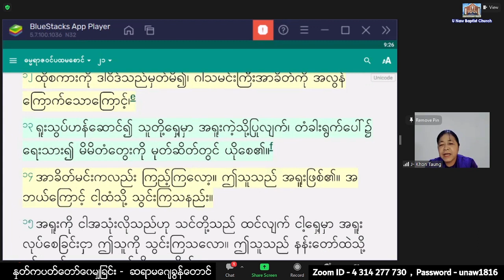Sayama J Khun Taung - 29. 11. 2022 (Tuesday) 9:00 AM U Naw Online Worship At Home